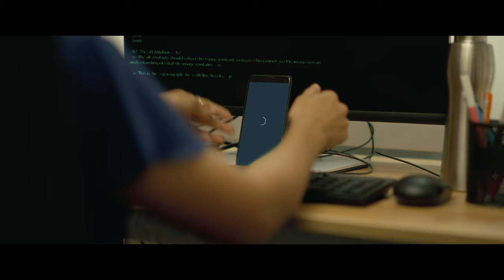Pathiye | Tholvi F.C |Sharafudheen |George Kora |Sooraj Santhosh |Sijin Thomas |Nationwide Pictures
Here's the "Pathiye" Video Song from "Tholvi F.C.", Sung by Sooraj Santhosh & Sijin Thomas, Lyrics Written by Rijin Devasia, Music Composed by Sijin Thomas.

Song Name : Pathiye
Movie : Tholvi F.C.
Composed, Arranged and Produced by Sijin Thomas
Singers : Sooraj Santhosh, Sijin Thomas
Lyrics : Rijin Devasia
Guitars : Anurag Rajeev Nayan
Additional Programming : RZee
Mixed by Hemanth K (HK)
Studio : Bodhi
Mastered by Vivek Thomas
Recording Studios : Sonic Island (Vox), Geetham Studios (GTR)
Recording Engineers : Arjun B Nair, Sanjay Sukumaran, Sarath

Special Thanks : Jithin MC, Justin Varghese, Anoop Nirichan, Bibin Ashok, Haritha Haribabu, Melvin Mendez

Movie Credits :

Starring : Sharafudheen, Johny Antony, George Kora, Asha Madathil, Meenakshi Raveendran, Althaf Salim, Jinu Ben, Anuraj OB
Writer & Director : George Kora
Producer : Abraham Joseph
Production House : Nationwide Pictures
Co - Producers : Dijo Kurian, Paul Karukappillil, Ronylal James, Manu Mattamana, Joseph Chacko, Binoy Mathew Mannathanil
Cinematographer : Syamaprakash MS
Editor & Post Production Director : Lal Krishna
Background Score : Sibi Mathew Alex
Songs : Vishnu Varma, Karthik Krishnan, Sijin Thomas
Line Producer : Pranav P Pillai
Art Director : Ashik S
Sound Design : Dhanush Nayanar
Sound Mix : Anand Ramachandran
Costume Designer : Gayathri Kishore
Makeup : Renju Kolenchery
Production Controller : JP Manacaud
Chief Associate Director : Srikanth Mohan
Chief Associate Cinematographer : Arun Sekhar
Colorist : Joyner Thomas
VFX : Studio Makri
Singers : Vineeth Sreenivasan, Karthik Krishnan, Sooraj Santhosh
Lyricist : Vinayak Sasikumar, Karthik Krishnan, Rijin Devasia
Stills : Amal C Sadhar
PRO : Hains
Digital Marketing : Snakeplant LLP
Designs : Macguffin
Subtitle : Geethanjali Harikumar